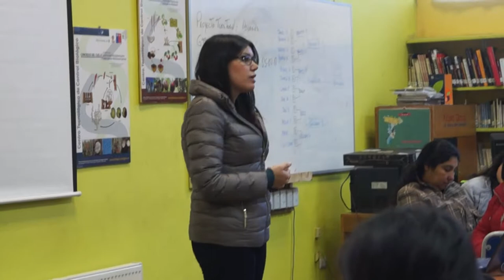Convivencia Escolar LMMC. Yerbas Buenas. SNA Educa.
Exposición final Director Respecto a Reunión de Convivencia Escolar. Bullying y Violencia Escolar.